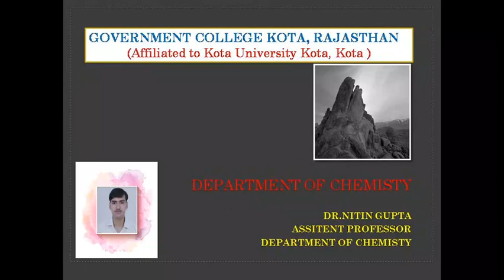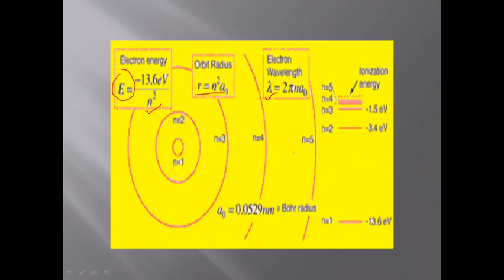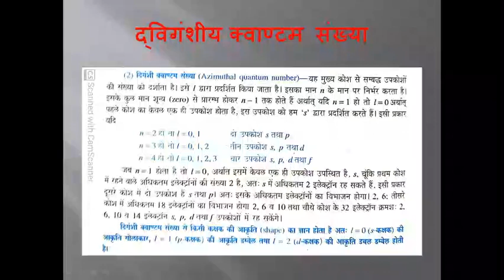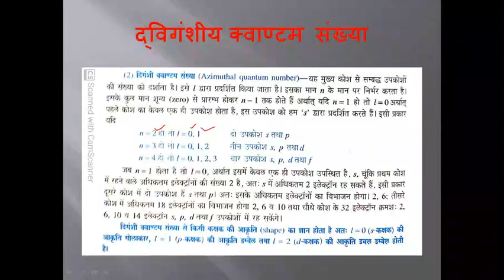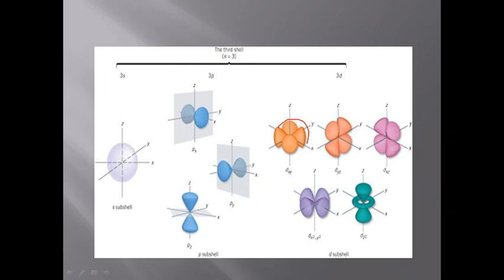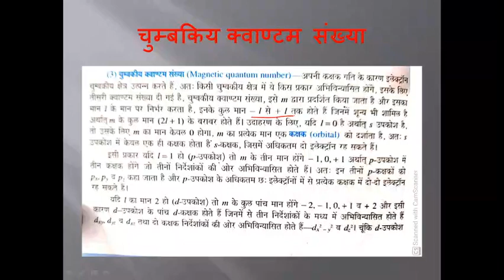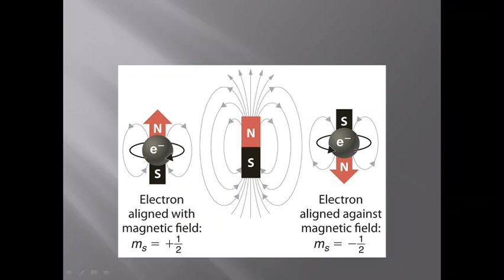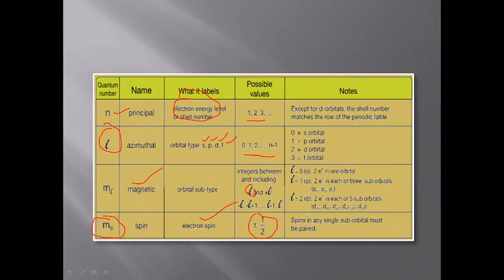ATOMIC STRUCTURE-4 DR. NITIN GUPTA